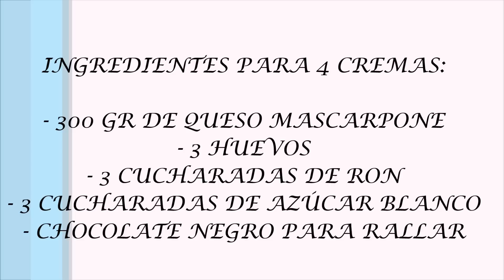Crema de mascarpone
En esta receta de cocina os enseño como hacer crema de mascarpone paso a paso de forma fácil y rápida.
Aprende con este vídeo como preparar este postre y disfrútalo después de tu comida favorita.